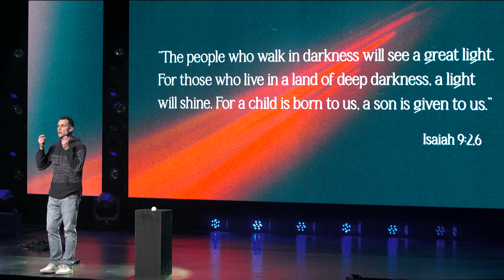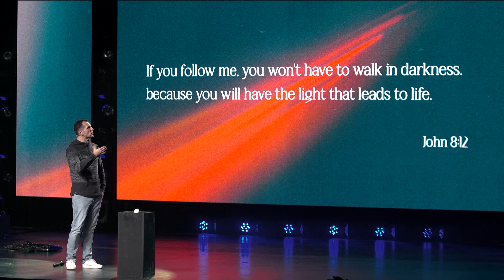Looking For Some Light | Christmas At LCBC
We’re not meant to live in the dark. Light helps us make sense of things when darkness confuses us. So where can we find some light in our lives that will last and help us make sense of things?

LCBC is Lives Changed By Christ: one church with multiple locations throughout Pennsylvania. We exist to introduce people to Jesus and together fully follow him.